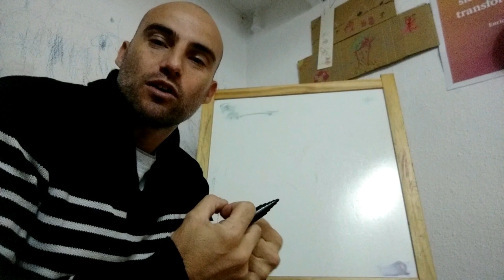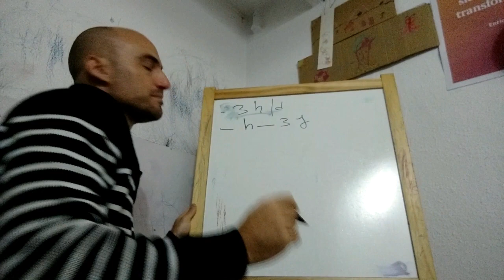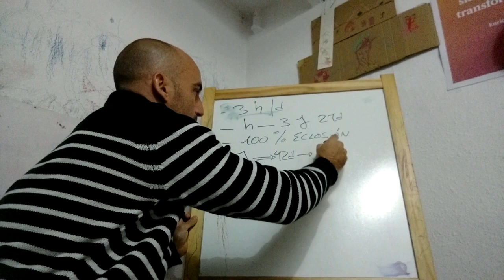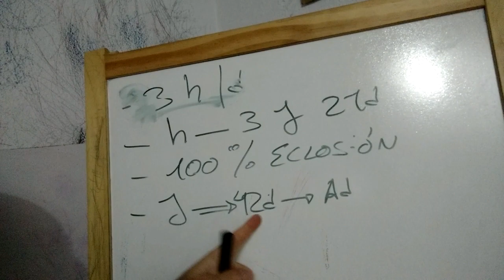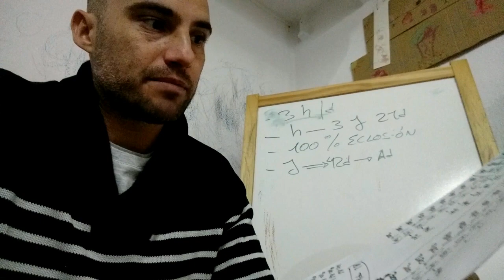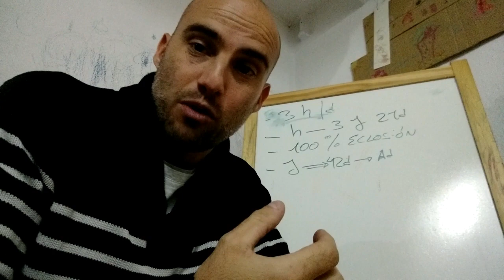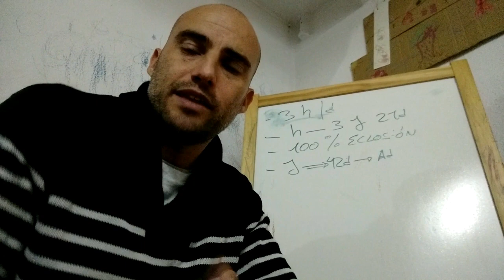La población de lombrices se duplica cada 3 meses!? Falso o Verdadero?